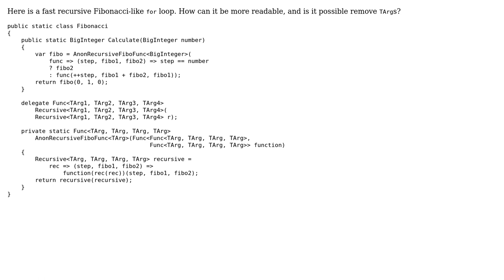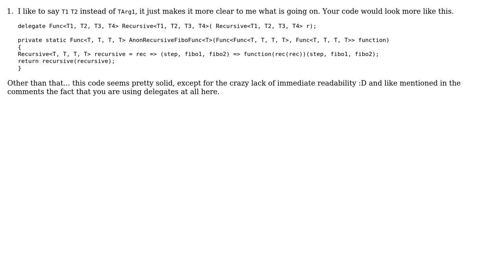Code Review: Recursive Fibonacci with Generic delegates (3 Solutions!!)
Code Review: Recursive Fibonacci with Generic delegates

With thanks & praise to God, and with thanks to the many people who have made this project possible! | Content (except music & images) licensed under CC BY-SA | Music | Images & others | With thanks to user Victor Tomaili user Jamal user ChrisW user BenVlodgi and the Stack Exchange Network Trademarks are property of their respective owners. You are responsible for your own actions.